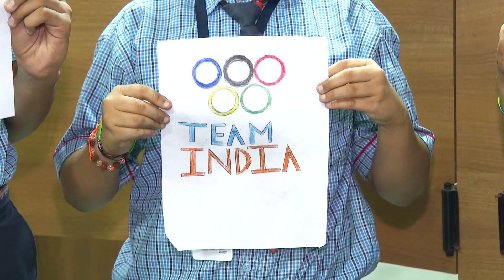પેરિસ ઓલિમ્પિક 2024 | નારાયણ વિદ્યાલય | વડોદરા | ચિત્ર સ્પર્ધા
પેરિસ ઓલિમ્પિક ૨૦૨૪ માં ભાગ લઇ રહેલા ભારતીય ખેલાડીઓનો ઉત્સાહ, ઉમંગ અને જોશ વધારવા નારાયણ વિદ્યાલય , કારેલીબાગ, વડોદરા ખાતે ઓલિમ્પિક વિષય પર ચિત્ર સ્પર્ધાનું આયોજન કરવામાં આવ્યું, જેમાં વિદ્યાર્થીઓએ સુંદર ચિત્રો દોરીને ભારતીય ખેલાડીઓને પ્રોત્સાહન પૂરું પાડ્યું.